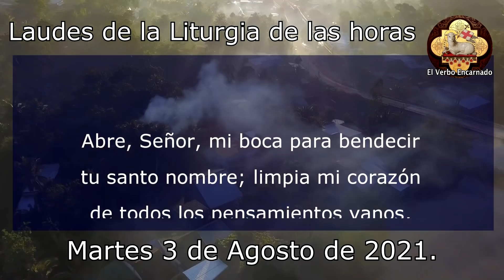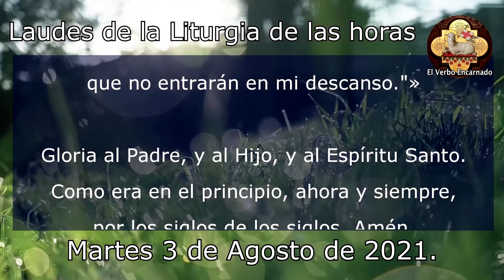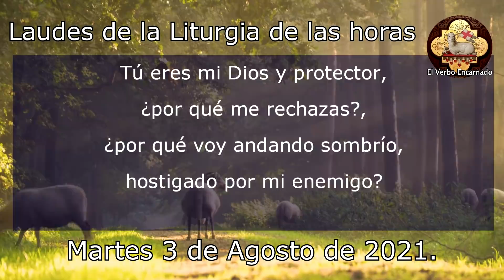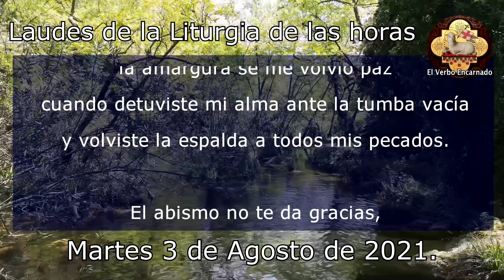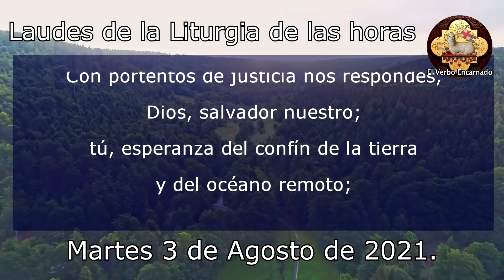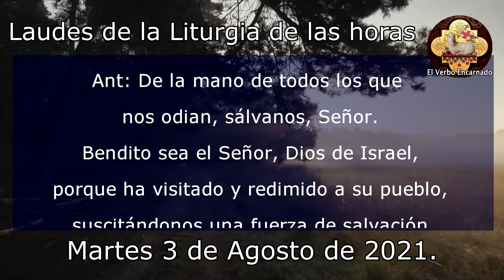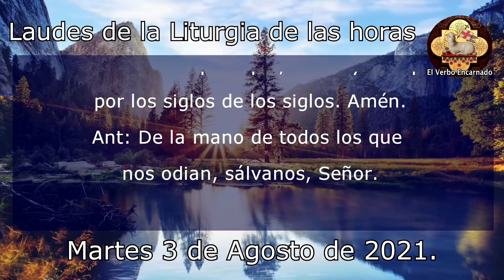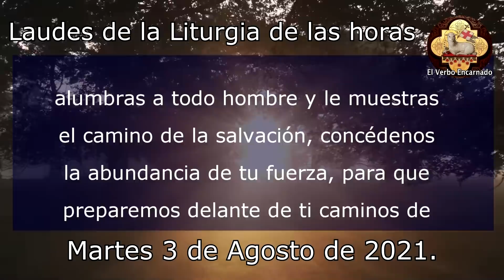ORACION DE LA MAÑANA MARTES 3 DE AGOSTO DE 2021 LAUDES DE LA LITURGIA DE LAS HORAS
Recemos la ORACION CATÓLICA DE LA MAÑANA de la SANTA IGLESIA CATOLICA, leamos juntos las LAUDES de la LITURGIA DE LAS HORAS DE HOY.

Capítulos:
00:00 Bienvenida
00:38 Oración de apertura
01:31 Invitatorio
03:29 Himno
05:05 Primer Salmo
06:41 Cántico AT
09:47 Segundo Salmo
11:33 Lectura Bíblica
12:45 Cántico Evangélico
15:00 Preces
17:17 Padrenuestro
17:20 Oración Final
18:01 Cierre

Escuchemos la: "Santa MISA DE HOY Martes 21 de Septiembre de 2021 ORACION CATOLICA OFICIAL El Verbo Encarnado"